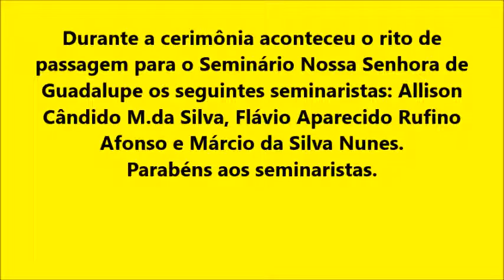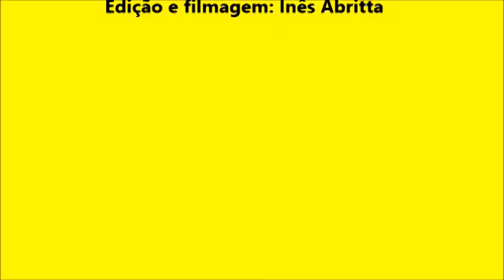Missa encerramento do Ano Propedêutico2015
Missa encerramento do Ano Propedêutico do Seminário Stª Rita

Missa encerramento do Ano Propedêutico do Seminário Stª Rita de Cássia.

Cerimônia Eucarística presidida pelo bispo diocesano Dom José Eudes C. do Nascimento.
Durante a cerimônia aconteceu o rito de passagem para o Seminário Nossa Senhora de Guadalupe os seguintes seminaristas: Allison Cândido M.da Silva, Flávio Aparecido Rufino Afonso e Márcio da Silva Nunes.
Antes do encerramento da celebração da Missa, o jovem seminarista Márcio em nome de todos os seminaristas fez os agradecimentos aos professores, aos padres presentes, em especial aos padre Pe Rodrigo e Pe Edmilson. Estendeu agradecimentos ao Apostolado da Oração, Pastorais e Comunidades da Paróquia Nossa Senhora do Rosário.

Parabéns aos seminarista e que Nossa Senhora oriente, ampare e guia seus passos.
Sagrado Coração de Jesus, temos
confiança em vós.

Diocese de Leopoldina
Cataguases, 29 de novembro de 2015